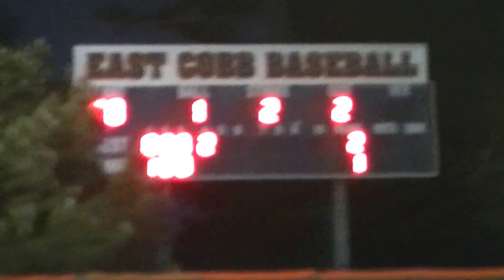Sandy Plains Wildcats 14u vs 15u DoubleDay Yankees, GA Spartans 15u, May 3 2013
Pool play games of the Javy Lopez Wood Bat Tournament at East Cobb. Since our 14u age group didn't make, we played up to the 15u group. After run-ruling Cecil Fielder's 15u Double Day Yankees, the Wildcats suffered a loss in a tightly contested game with the Georgia Spartans. Rain would shorten the rest of the tournament and these were the only two games played.